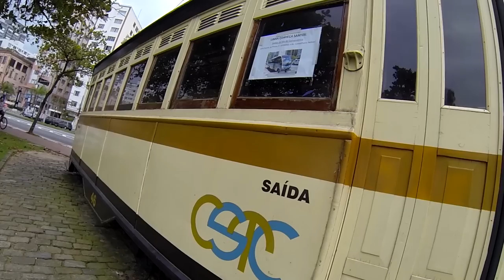20.6.2019 Bonde do Gonzaga e Praça da Independência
Um passeio entre o bonde do Gonzaga e a Praça da Independência